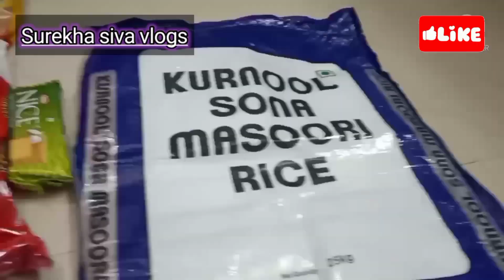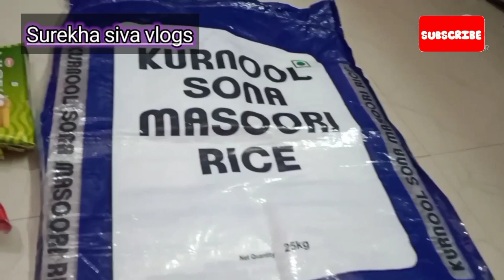Dmart grocery items || In Nellore dmart 😍😊 support share❤️nellore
Dmart grocery items || In Nellore dmart 😍😊

Hope you are all definitely like this video👍🏻

😍Surekha siva vlogs 😍

My Instagram Id 👇
adarla_surekha siva

stay home 🏘️
stay safe👍🏻
stay healthy 😊
keep smiling ☺️☺️